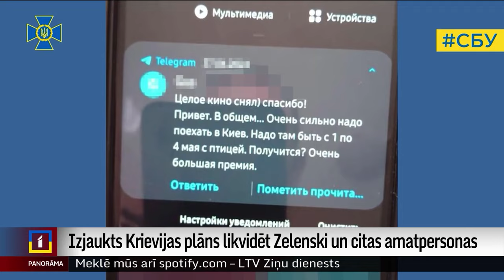Izjaukts Krievijas plāns likvidēt Zelenski un citas amatpersonas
Tā būtu bijusi dāvana Putinam, bet izvērtās par  Krievijas specdienestu neveiksmi. Ukrainai izdevies izjaukt Krievijas Federālā drošības dienesta plānus nogalināt Ukrainas prezidentu Volodimiru Zelenski un citas amatpersonas. Likvidēts Krievijas aģentu tīkls, un par valsts nodevību apcietināti divi Ukrainas Valsts apsardzības pārvaldes pulkveži.